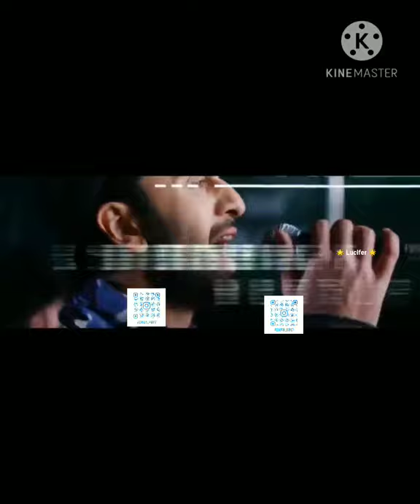New Rules Bollywood megamix-🌟 Lucifer mushup 🌟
Like what you see? Download the for Free